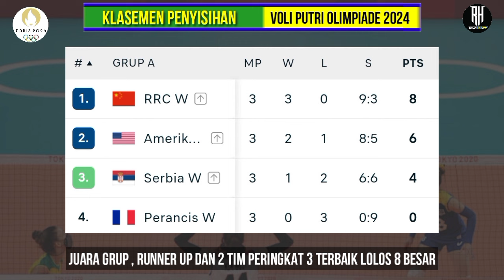Jadwal 8 Besar Olimpiade Paris 2024 Voli Putri~Olimpiade Paris 2024 Volleyball Women Quarterfinal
Jadwal 8 Besar Olimpiade Paris 2024 Voli Putra~Olimpiade Paris 2024 Volleyball Women Quarterfinal~Live Moji

Hasil & Jadwal Olimpiade Paris 2024 Voli Putra Hari ini~Klasemen Volleyball Olimpiade Paris 2024

Jadwal & Hasil Voli Putri Olimpiade Paris 2024 Hari ini~Klasemen Olimpiade Paris 2024 Volleyball

Hasil Voli Road To Paris 2023 Putra | Turki vs Mesir | Klasemen Volleyball Kualifikasi Olimpiade 2024

Jadwal Voli Olimpiade 2024
Jadwal Olimpiade Volleyball 2024
Jadwal Fivb Challenger Cup 2023 For Men's
Jadwal Sea V League 2023 Putra
Hasil Sea V League 2023
Jadwal Asian Volleyball Championship
Jadwal Avc Volleyball 2023

Jadwal Babak Perempat Final
BABAK PEREMPAT FINAL PUTRA
5 Agustus 2024
14.00 WIB Slovenia vs Polandia
18.00 WIB Italia vs Jepang
22.00 WIB Prancis vs Jerman
6 Agustus 2024
02.00 WIB Amerika vs Brazil
BABAK PEREMPAT FINAL PUTRI
6 Agustus 2024
14.00 WIB China vs Turki
18.00 WIB Brazil vs Rep Dominika
22.00 WIB Amerika vs Polandia
7 Agustus 2024
02.00 WIB Italia vs Serbia

Jadwal Babak Semifinal
7 Agustus 2024
Putra | 21.00 WIB
8 Agustus 2024
Putra | 01.00 WIB
Putri | 21.00 WIB
9 Agustus 2024
Putri | 01.00 WIB

Jadwal Babak Final dan Perebutan Tempat ketiga
9 Agustus 2024
Putra | 21.00 WIB - Perebutan Tempat ketiga
10 Agustus 2024
Putra | 18.00 WIB - Final
Putri | 21.15 WIB - Perebutan Tempat ketiga
11 Agustus 2024
Putri | 18.00 WIB - Final

Berikut Negara Peserta bola voli Putra Olimpiade 2024
Pembagian Pool Putra
Pool A: Prancis, Slovenia, Kanada, Serbia
Pool B: Polandia, Italia, Brasil, Mesir
Pool C: Jepang, Amerika Serikat, Argentina, Jerman
Pembagian Pool Putri
Pool A: Prancis, Amerika Serikat, China, Serbia
Pool B: Brasil, Polandia, Jepang, Kenya
Pool C: Italia, Turki, Belanda, Republik Dominika